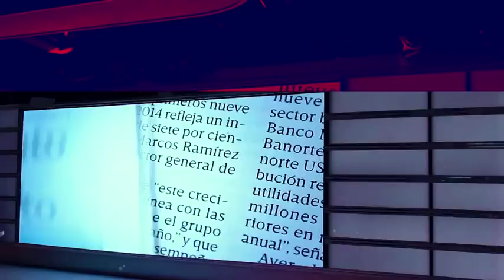AMLO habla sobre las manifestaciones en su contra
El presidente López Obrador expresa sus comentarios sobre los manifestantes que se expresaron en su contra por las calles de la Ciudad de México.

Twitter: @ImagenTVMex AMLO, CONFERENCIA MATUTINA, MAÑANERA DE AMLO, CONFERENCIA PRESIDENTE